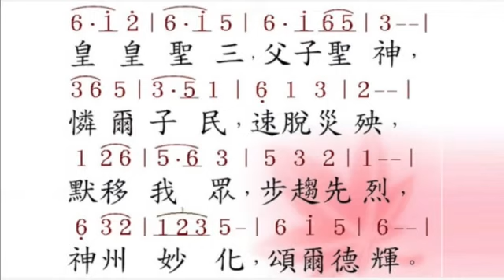中華殉道聖人頌